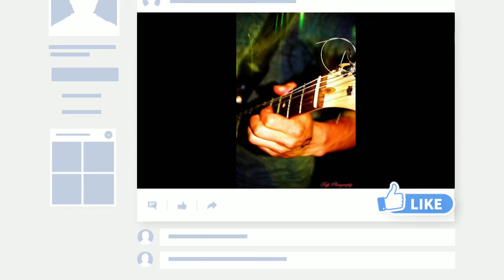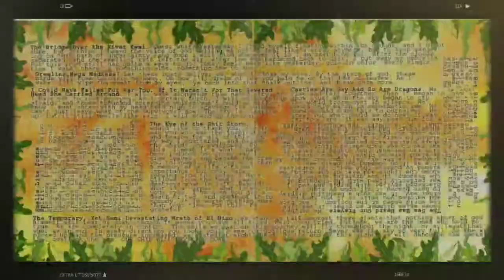Runsfasterscared in retrospect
Runsfasterscared released their first full length studio album on April 23, 2007 from Pueblo Colorado after signing to Forgotten Empire Records based out of one of the carolinas. Recorded and mixed by Matty Herrera at Last Leaf Audio in like a week or so because they're very good at what they do, which is currently raising children to love and appreciate art.

Song: The Bridge On the River Kwai - Runsfasterscared